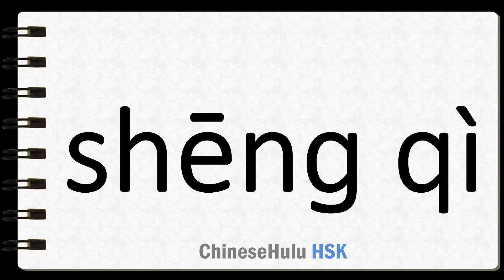How to Say mad in HSK Chinese